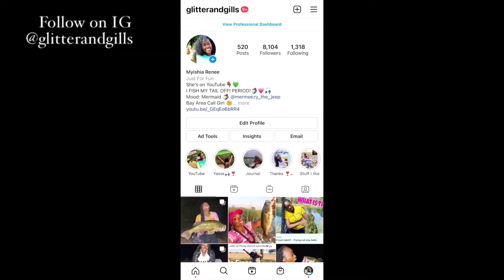Giant Largemouth Bass / Night fishing